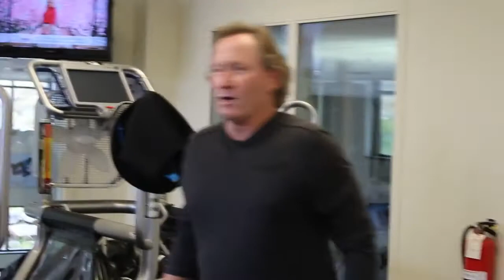KAATSU Training for Ice Hockey Players